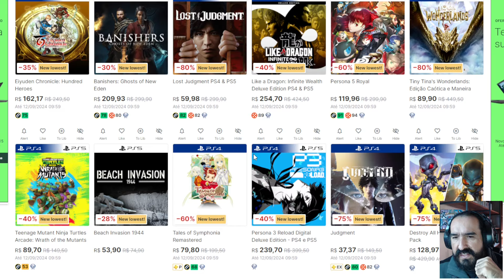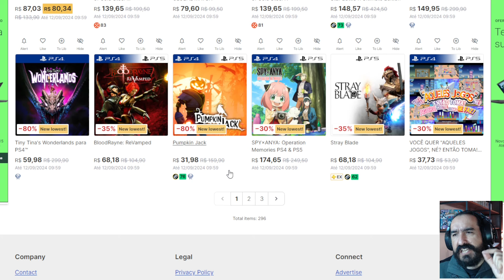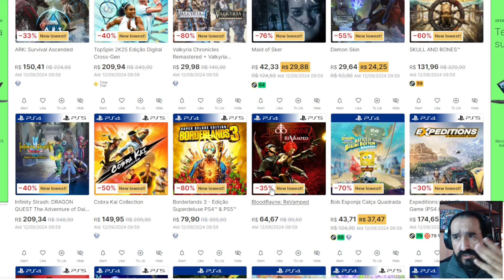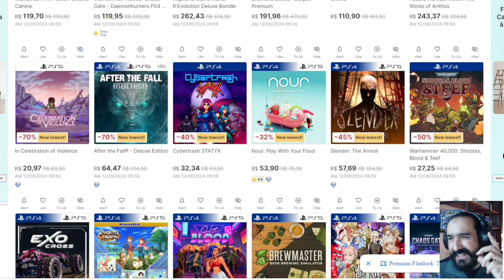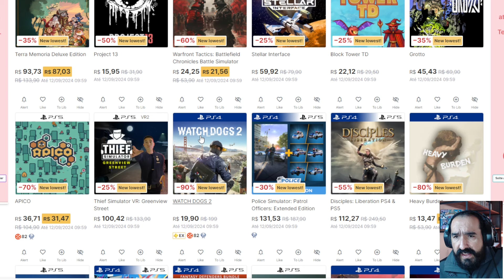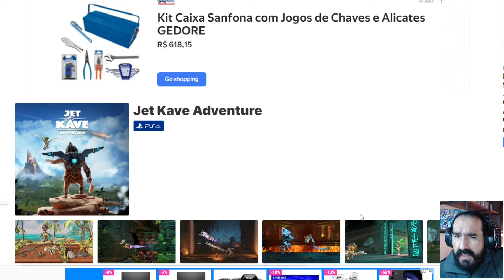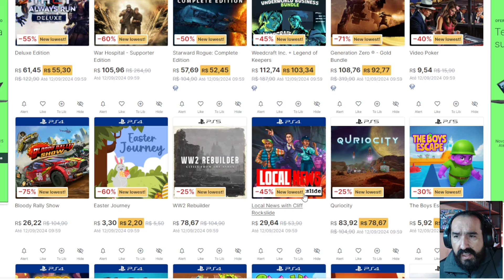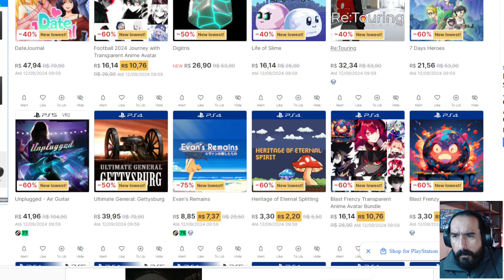Todos os jogos da PROMOÇÃO DIA DO GAMER na PSN pela 1x neste preço! Menor preço de sempre!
Todos os jogos da PROMOÇÃO DIA DO GAMER
no menor histórico de sempre! Nunca teve antes a esse preço para todos!!!
Promoção disponível até dia  11/09/2024 na PSN.